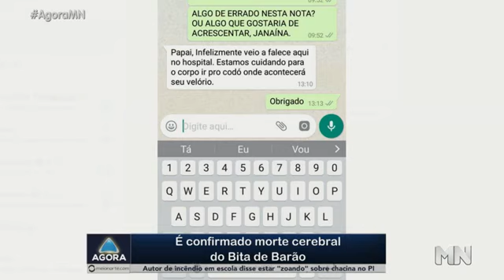Morre Bita de Barão ) Codó do Maranhão